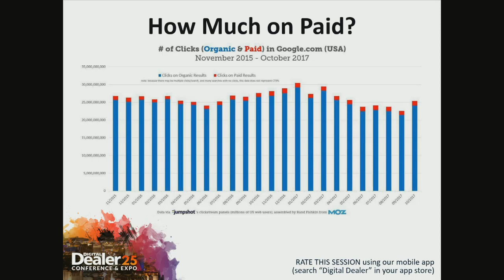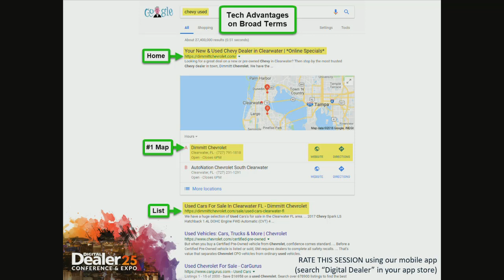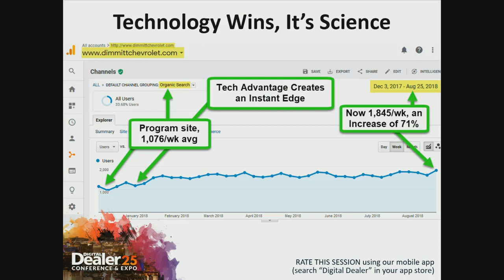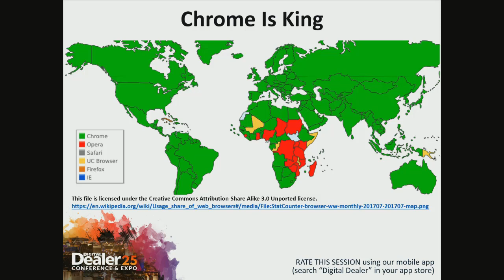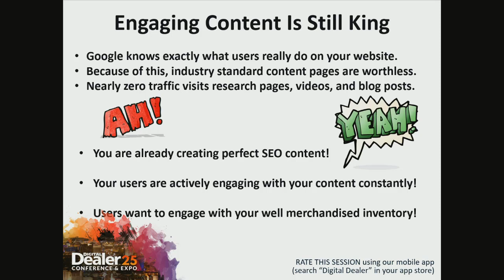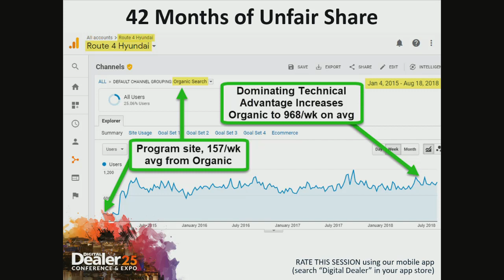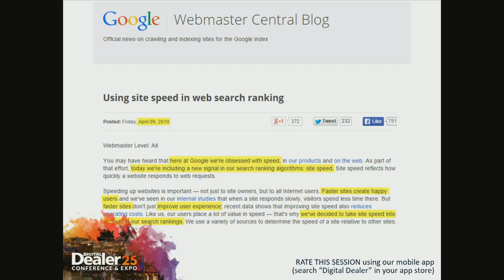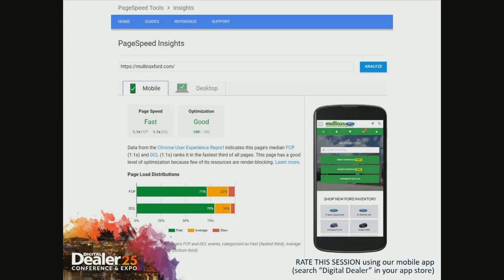Remora's Christian Jorn Presents at Digital Dealer 25 in Las Vegas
Join Remora President and CEO Christian Jorn as he helps you expertly navigate the new seas of modern search, ensure that your dealership beats the classifieds on coveted SERPs, and so much more.